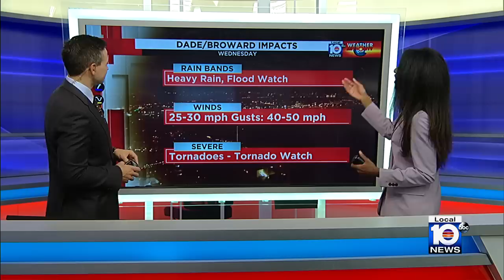Latest Hurricane Ian advisory shows storm is growing in size as it nears Florida's coast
The eye of Hurricane Ian is expected to pass to the west of the Florida Keys overnight as evacuations continue along the Gulf Coast.